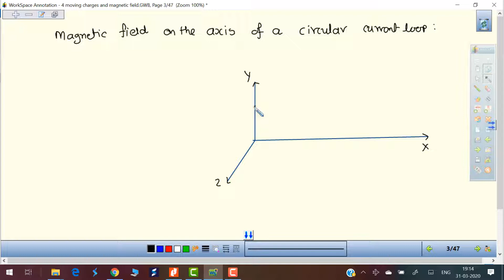LECTURE #4.2E | MAGNETIC FIELD OF CURRENT LOOP | STD 12 | PHYSICS | DR G M SUTARIYA | ENGLISH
MAGNETIC FIELD OF CURRENT LOOP, MAGNETISM, PHYSICS,